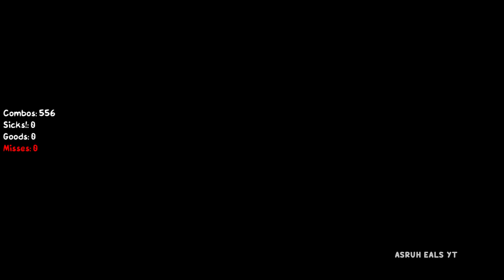Friday Night Funkin' VS Sonic.EXE VS Mario's Madness V2 - Sonic's Suffering DEMO (FNF MOD/Slaughter)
A very talented creator who shines in art, music, composition, and charting.

Credits:
Sonic's Suffering Mod Creator:@StarWannaHedgehog

Who made the cover (Because no one made a midi for both songs)

Friday Night Funkin' FULL GAMEPLAY @ 1080p 60fps & 4k

Let's show appreciation to the original creators of Friday Night Funkin'!

Welcome to the Friday Night Funkin on YouTube! We're your go-to source for all things Friday Night Funkin. Our channel features gameplay, walkthroughs, and reviews of the latest mods for this popular rhythm game.

Join us everyone as we play through some of the most challenging and exciting custom levels created by the FNF. Whether you're a seasoned FNF player or new to the game, there's something for everyone on our channel.

So grab your keyboard, turn up the volume, and get ready to test your rhythm and timing skills in Friday Night Funkin'!